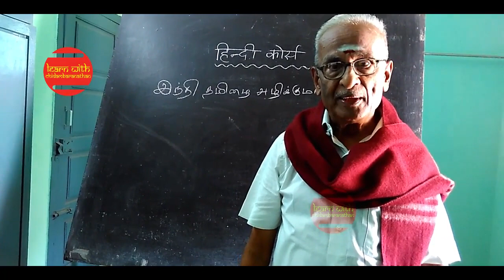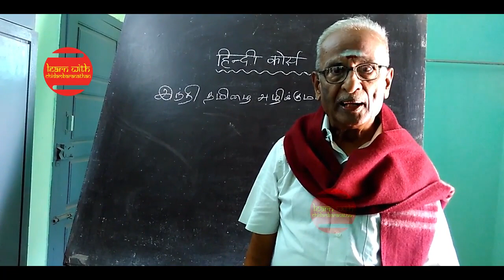0007 Will Hindi destroy Tamil?_HD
The thought of some people in Tamil Nadu is against Hindi.  Their argument is that if Hindi is allowed to be taught in schools, it will destroy Tamil.  Their thought is false and unfounded.  In other four States of South India, Hindi is taught in schools and a pass in Hindi is a must there.  Their mother tongues are flourishing well along with Hindi.  This is explained in this video.
Please watch and support Hindi.
Thanks.
Learn with Chidambaranathan Team